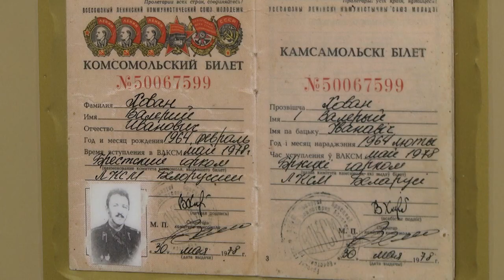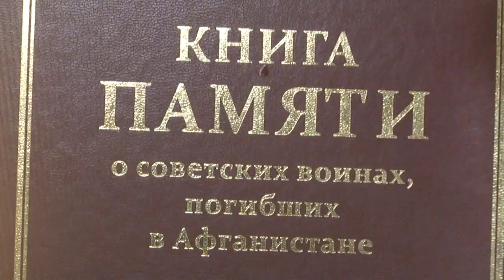2022-02-15 г. Брест. Памятное мероприятие в «СШ №13 им. В. Хована». Новости на Буг-ТВ.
Светлая память о воинах- интернационалистах живёт не только в воспоминаниях участников военных действий, вдов и матерей, которые не дождались своих близких с поля боя. В нашей стране их имена  увековечены в мемориальных комплексах и памятниках, названиях учреждений и улиц, музейных экспозициях. Так, в нашем городе есть средняя школа номер 13 , которая гордо носит имя героя афганской войны Валерия Ивановича Хована. Здесь же расположен и школьный музей его памяти, экскурсоводами в котором являются   учащиеся. К памятной дате вывода Советских войск из Афганистана, ребята, совместно с сотрудниками школы пригласили на  экскурсию работников Главного управления юстиции Брестского облисполкома.